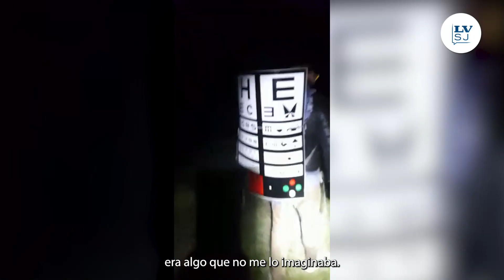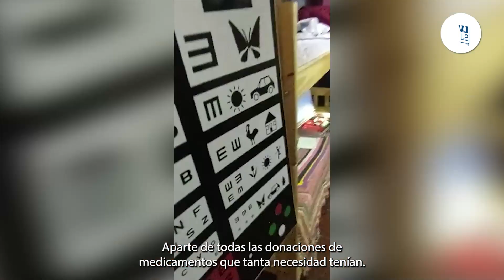Una travesía solidaria en el Champaquí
Once sanfrancisqueños unieron el deporte y la vocación para ayudar a los chicos que asisten a la escuela del Champaquí. Escalaron el cerro más alto de Córdoba para acercarles donaciones de todo tipo, pero lo más valioso: la posibilidad de contar con una médica y óptica en el lugar, lo cual es casi inaccesible por las distancias que tienen que recorrer. ¡Una Pascua diferente para el Team Bordese!